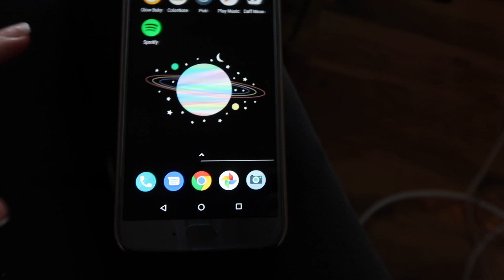Vlogmas. December 15.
Squirrel Pie Productions is doing Vlogmas 2018! Tune in throughout the month of December for short and fun vlogs.

DynamiteTrujillo on Instagram and RavelryYou're free to use this song and monetize your video, but you must include the following in your video description: